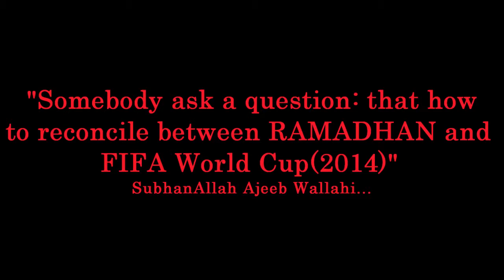An Advice For FIFA Fans| Wisdom Exposed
When anyone lost his/her purpose of life, then by nature they cannot feel comfortable, so they start trying to replace that nature with different type of desires or addictions, and one of them is FIFA football addiction. Sheikh Ibrahim is really exposing the wisdom in this video that Who is a wise Muslim when it comes to watching and getting addict to FIFA or football matches. Watch and Share.